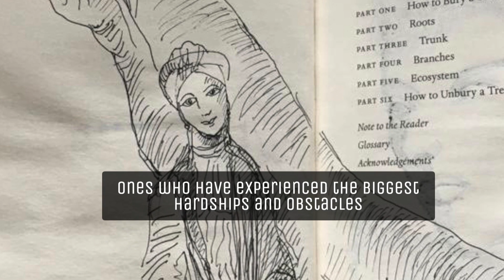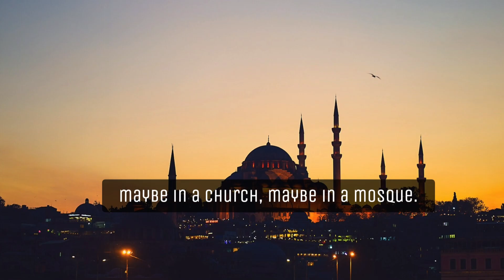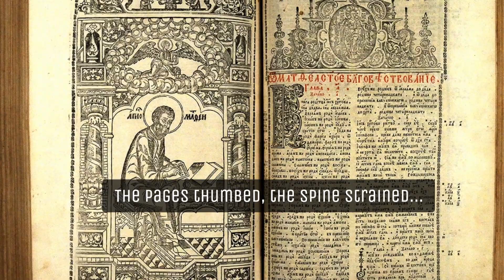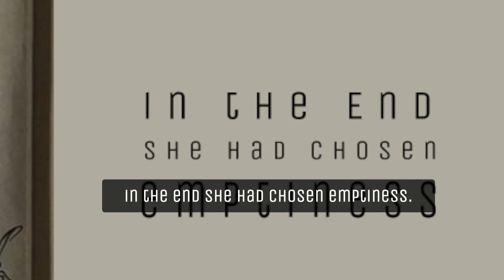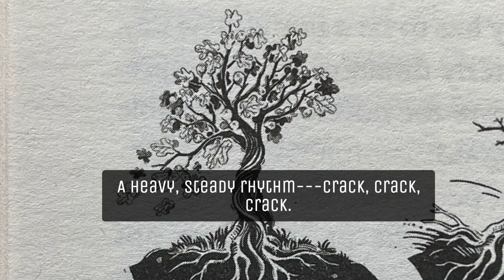WHY DO I FEEL LIKE SCREAMING / by ELIF SHAFAK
In this episode, Elif Shafak is focusing on the word SCREAM. Why and when do you feel like screaming?

Say Your Word is a digital platform by the acclaimed novelist, storyteller and women’s rights activist Elif Shafak.
A platform for words and anyone who cares about them.

Language is the key to understanding and unlocking our world.
It is also the key to the human heart.

Words are often said to have power.
What is not said that often is that they can hurt and even spread hatred and hostility, just like they can heal and bring about love, empathy and wisdom.
They can divide, distance and "dehumanise", just like they can connect and “rehumanise" those who have been dehumanised.

East and West, North and South, regardless of race, sex, gender, colour, religion, ethnicity, nationality or any other category, we are all made of stories.
Stories bring us together, untold stories keep us apart.

Today's word is SCREAM.

You can follow us on Elif Shafak's social media channels.

You can also listen to our podcasts on popular platforms such as Spotify, Apple Podcasts, Google Podcasts, Amazon Music & Audible, Deezer and much more.

Say Your Word by Wordstudios
Director: Eyüp Sağlık
Videographer: Ferhat Elik
Channel Manager: Emine Civanoğlu
Singer:  @fatmaturgut